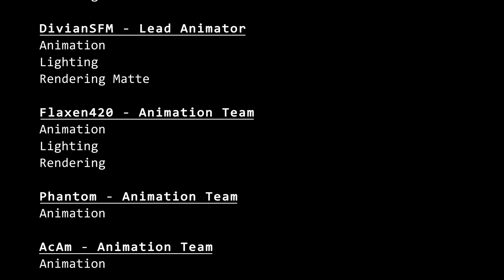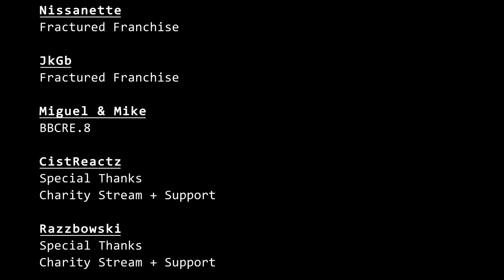Wow - FNAF In Real Time Demo !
I'm amazed, great insight into how it will look and play